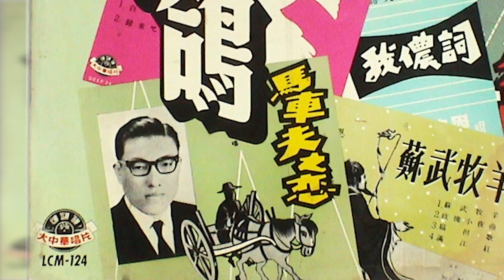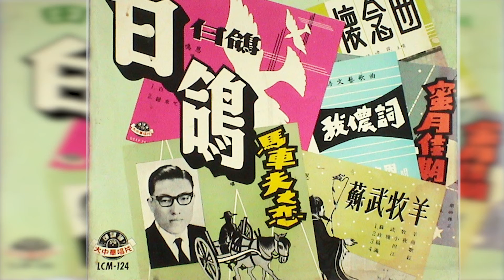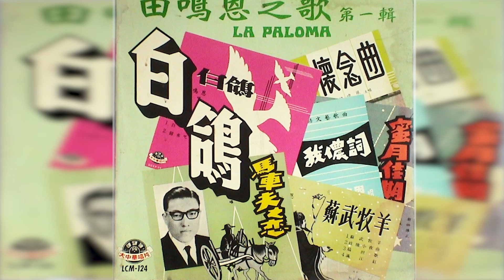玫瑰小夜曲 [mei gui xiao ye qu] - 田鳴恩 [Tian Mingen]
玫瑰小夜曲 (田鳴恩)
From 『田鳴恩之歌 (第一輯)』LCM 124